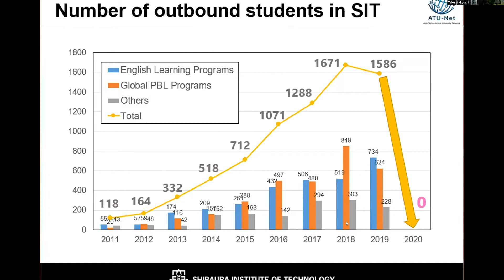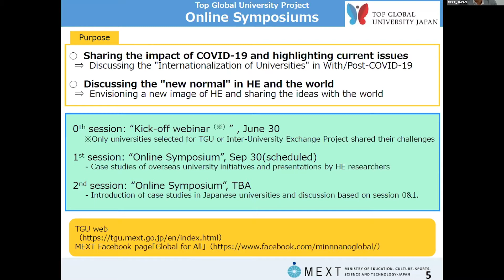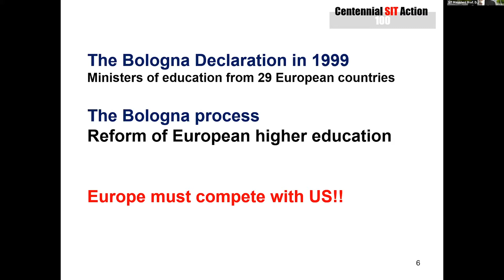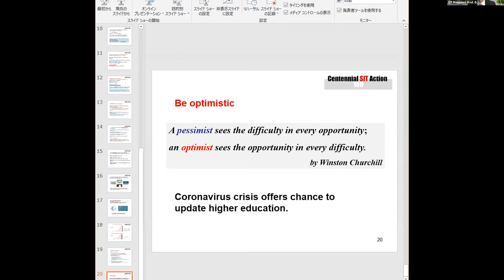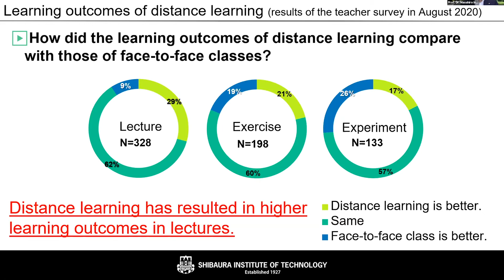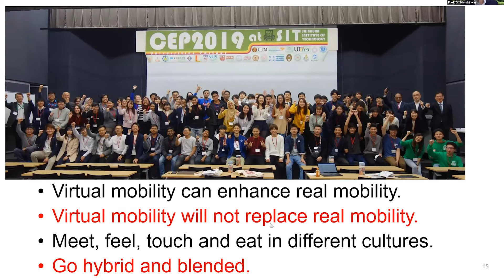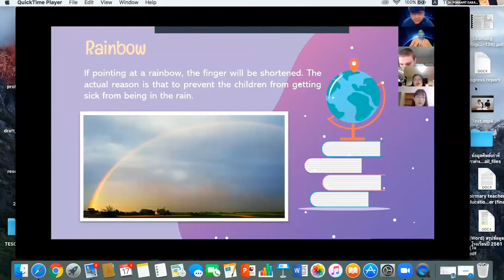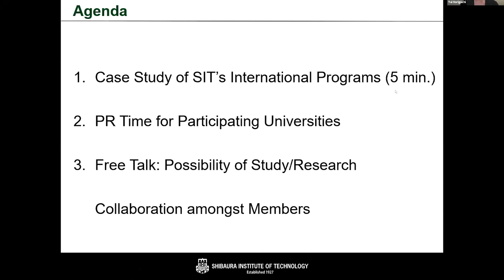ATU-Net Virtual UPF 2020-Series 3 (17 September 2020)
ATU-Net Virtual UPF 2020 (Series 3)

Date : September 17, 2020 (Thursday)
Time : 15:30 – 17:30 JST (GMT +9)
Theme : Reigniting International Mobility through Global Partnerships
Hosted by : Shibaura Institute of Technology, SIT